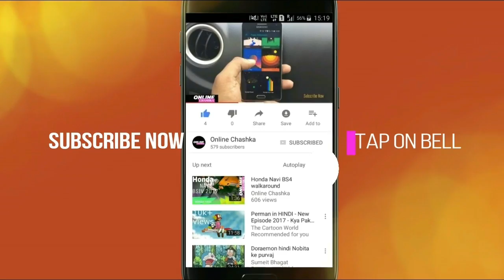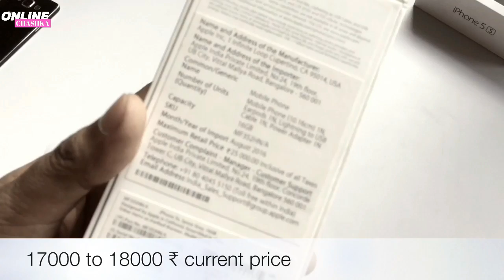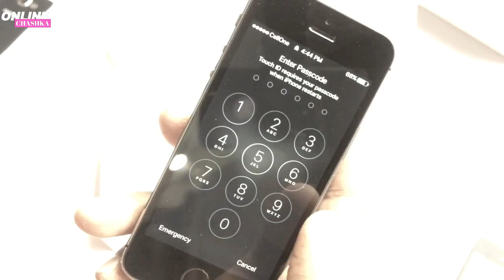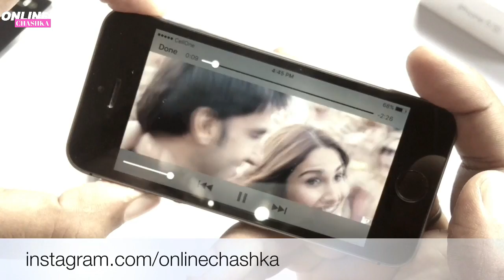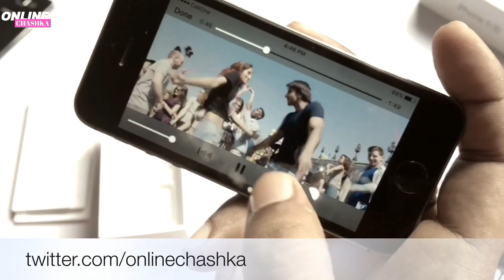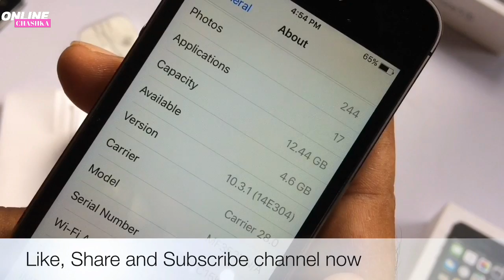Apple iphone 5s unboxing and short review | still worth buying in 2017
Hello friends  iss video mein apke liye hai apple iphone 5s ki reunboxing and short review  jo 2013 mein launch hua tha dosto chal rha hai 2017 kafi logo ko confution rehta hai ke 5s ab kharide ya nhi 5s ka jo price hai wo aa chuka hai 15000 se 16000 ke approx ab 5s kharidana ek best deal hogi ya nhi so... dosto video dekhiyega ummed karta hu apko video pasand ayega koi bhi sawaal ya sujhav ho toh neeche comment section mein zaroor likhiyega aur dosto channel ko subscribe zaroor kar dijiyega...

Apple iphone 5s space grey-

Hello Friends

Moto E3 Power (Black, 16 GB) (2 GB RAM) - deal price 6990rs

Apple iPhone 7 (Black, 32 GB)- deal price-- 39990

Moto G Turbo Edition (White, 16 GB)  (2 GB RAM)- deal price -6990rs

Lenovo Vibe K5 Note (Gold, 64 GB)  (4 GB RAM)- deal price- 10990rs

Vu 80cm (32) Full HD LED TV  (32D6545, 2 x HDMI, 2 x USB)-
deal price-12499

Lenovo Z2 Plus (Black, 32 GB)  (3 GB RAM)- deal price- 10990rs

SAMSUNG Galaxy On5 (Gold, 8 GB) (1.5 GB RAM)- 6490rs

SAMSUNG Galaxy On5 (Black, 8 GB)  (1.5 GB RAM)-6490rs

Google Pixel buy at 34990rs with exchange and card payment

Redmi Note 4 (Black, 64 GB)  (4 GB RAM)-

Redmi Note 4 (Gold, 64 GB)  (4 GB RAM)-

Redmi Note 4 (Dark Grey, 64 GB)  (4 GB RAM)-

Redmi Note 4 (Black, 32 GB)  (3 GB RAM)-

Redmi Note 4 (Gold, 32 GB)  (3 GB RAM)-

Redmi Note 4 (Dark Grey, 32 GB)  (3 GB RAM-

SAMSUNG Galaxy On Nxt (Gold, 64 GB) (3 GB RAM)- deal price 14900rs

SAMSUNG Galaxy On Nxt (Black, 64 GB)  (3 GB RAM)- deal price

Moto G5 Plus (Gold, 32 GB) (4 GB RAM)- deal price -14999* on exchange

Micromax Canvas Spark 3 (Black, 8 GB) (1 GB RAM)- deal price- 3999rs